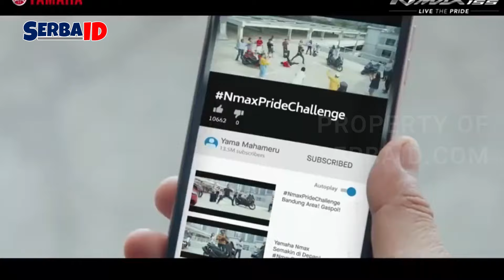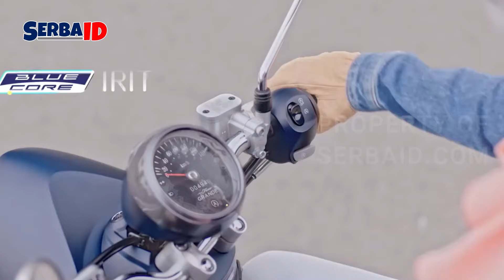5 Rekomendasi Motor untuk Perempuan, Ringan dan Nyaman!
Memilih kendaraan yang tepat bisa menjadi tantangan khususnya bagi para wanita yang mencari kenyamanan dan kepraktisan dalam berkendara. Dengan banyaknya pilihan di pasaran, penting untuk mengetahui mana yang paling sesuai dengan kebutuhan dan gaya hidup.

Program Mingguan:
Senin
Selasa
Rabu
Kamis
Jumat
Sabtu
Minggu

Creator : MT